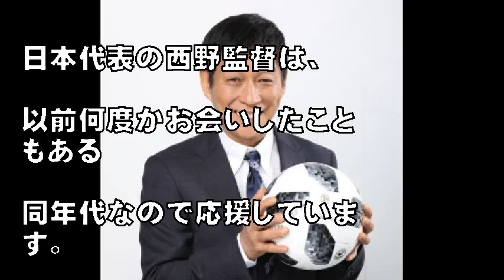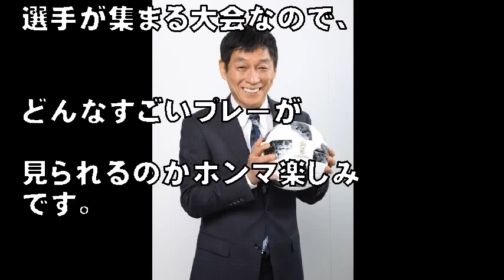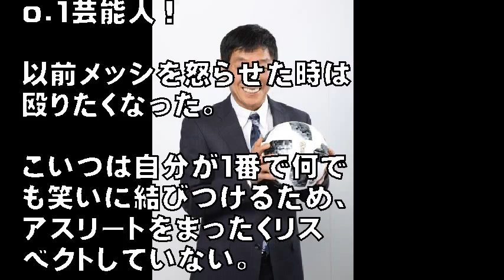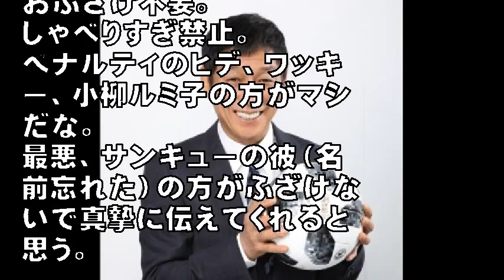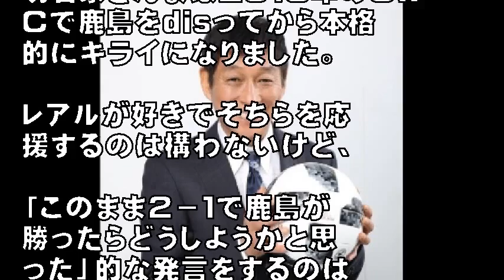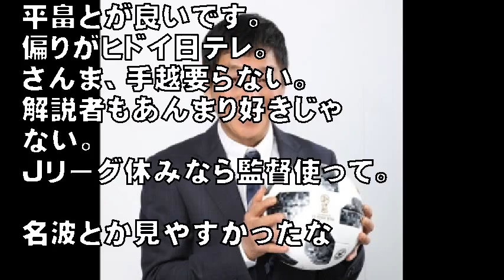明石家さんま、日テレW杯のスペシャルキャスターに就任「ホンマ楽しみ」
「2018 FIFAワールドカップ」の日本テレビ系列放送分の“スペシャルキャスター”を明石家さんまが務めることが決定した。

引用:明石家さんま、日テレW杯のスペシャルキャスターに就任「ホンマ楽しみ」

【関連動画】

明石家さんま：W杯日本テレビ系スペシャルキャスターに　西野朗監督にエールも

明石家さんま、日テレW杯のスペシャルキャスターに就任「“マイアミの奇跡”を再起に期待」

明石家さんま、日テレW杯のスペシャルキャスターに就任「ホンマ楽しみ」 - お笑いナタリー

明石家さんまと女芸人17人が箱根温泉旅行、1泊2日で人生向上 - お笑いナタリー

引用元
わらかん
Yohooニュース
NewSphere
音楽、画像